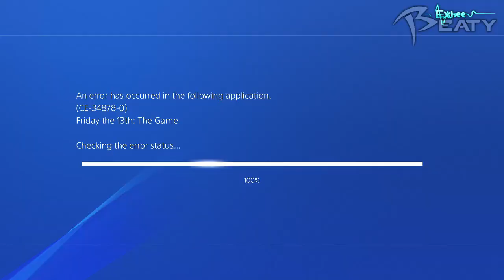Why You Should Start Slash Killing! Funny Moments | Friday the 13th: the Game